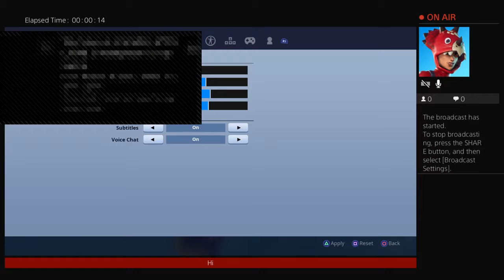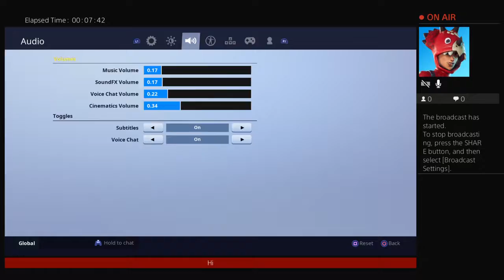Season 6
Im only 10 years old and I have a fantastic life and I hope you guys have a fantastic life as well and I make YouTube videos I don't have ideas I just make them up and be creative.